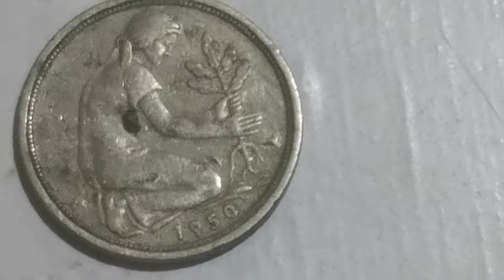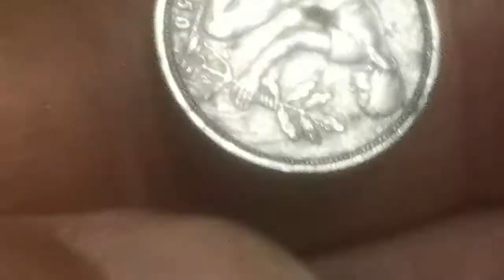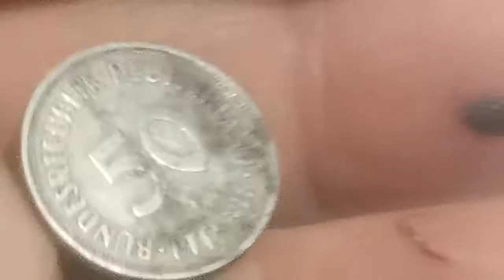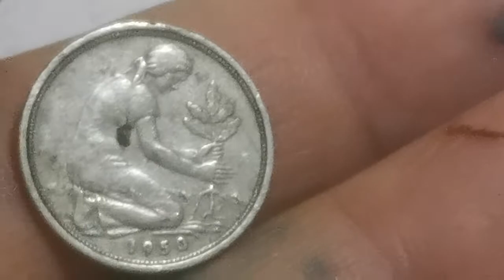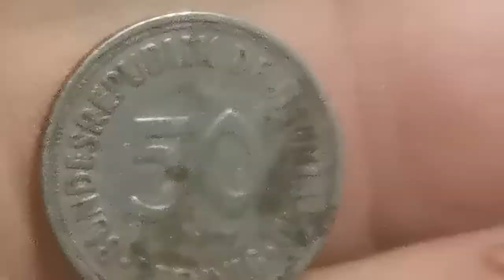عمله معدنيه ١٩٥٠